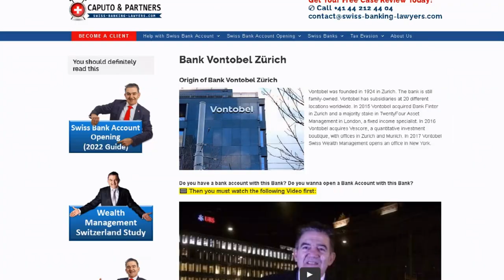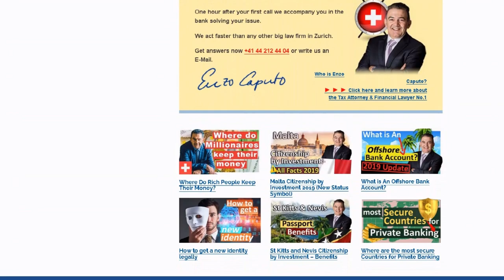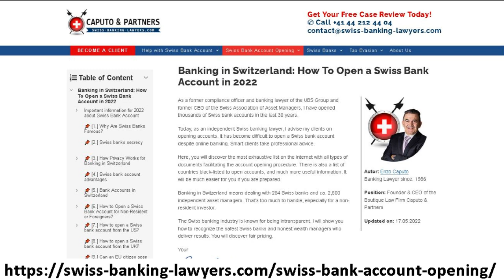Swiss banks: How to find the safest Swiss banks (as a foreigner)?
Since Covid 19 and the war in Ukraine the business of Swiss banks is skyrocketing.
We will give you important security criterias to measure if a Swiss banks is safe for your money.

Currently, Swiss banks manage a record amount of about 9,000 billion Swiss francs.
The assets under management are increasing despite the compliance requirements.

According to rumours, some Swiss banks are reducing the bonus amount for bankers introducing risky clients.
If the account application goes back and forward more than 2 times with the compliance department, the banker will receive a smaller bonus payment.

This shows how big the pressure is today within the Swiss private banking industry.
Conflict of interest situations will increase based on such a bonus politic of the banks.

This is just one of the reasons why I prefer appointing independent asset managers instead of leaving the asset management directly to the banks.
Family offices manageing the wealth of super-wealthy families do the same. They appoint several independent asset managers and they compare their results.

Here is the truth. Asset managers are getting better results!

Discover the safety criteria of a bank. How to tell if a bank is safe or unsafe.

00:00 Intro
01:21 Swiss banks for foreigners
02:34 Swiss bank account for non residents
04:08  Which Swiss bank is best for foreigners?
05:57 The best banks for asset protection
08:03 Which banks are the safest Swiss banks?
08:58 Swiss banks like to work with professionals they trust
09:54 There are about 2500 independent asset managers in Switzerland
10:30 Negotiate package pricing
11:17 Check my new Swiss banking directory